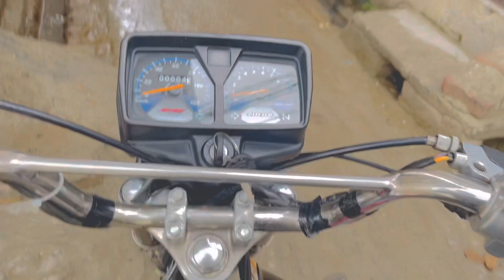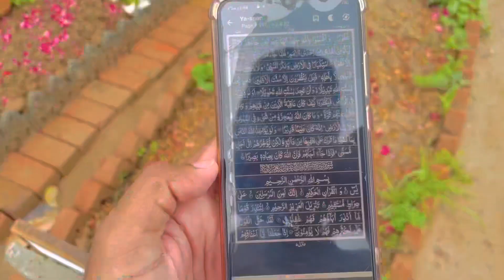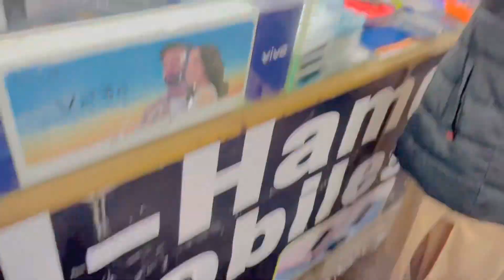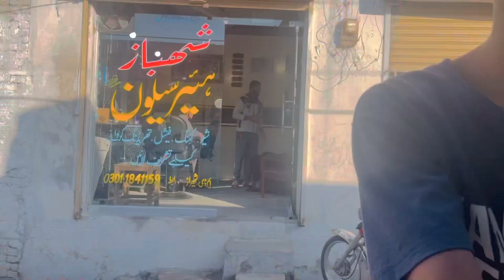1.April.2023#virelvideo subscribe vlogger vlogs vlogs foryou virelshorts